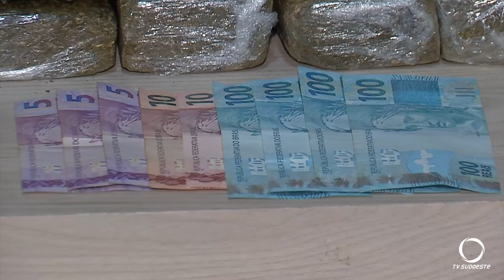Rotam do 3º BPM apreende 46 quilos de maconha em Pato Branco